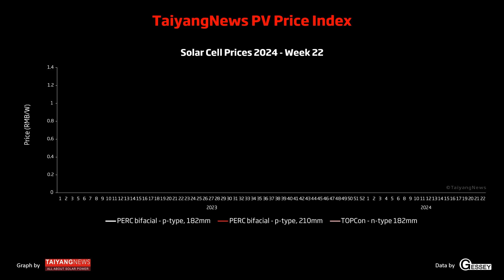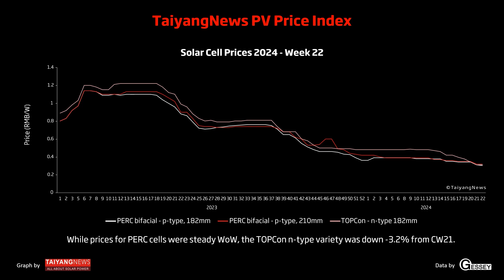TaiyangNews PV Price Index – Week 22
TaiyangNews brings a weekly overview on prices for polysilicon, wafers, cells, modules & solar glass. The data refers to average product prices in China, and has been collected by Chinese market research firm Gessey PV Consulting.